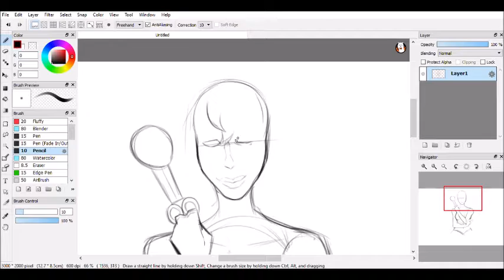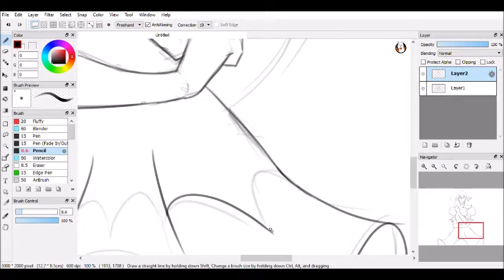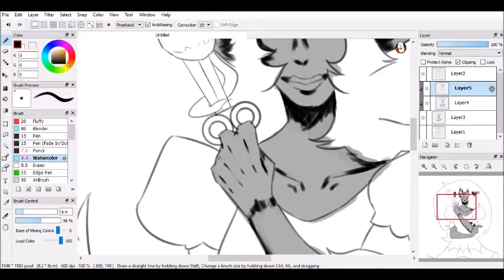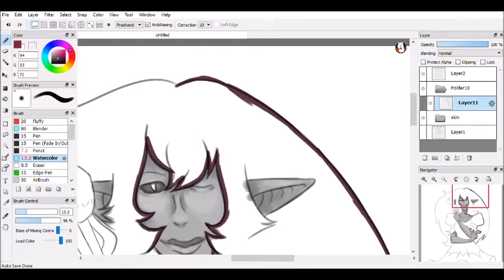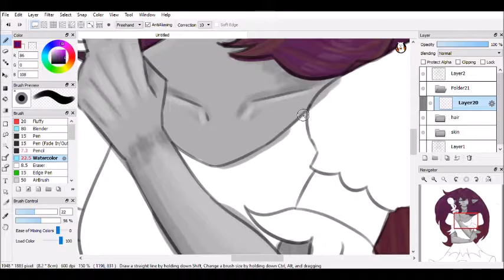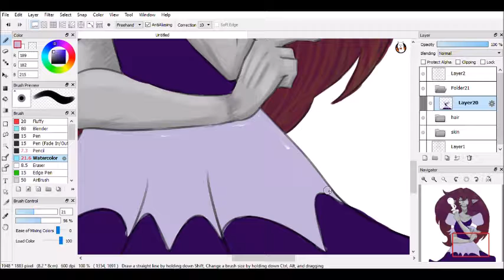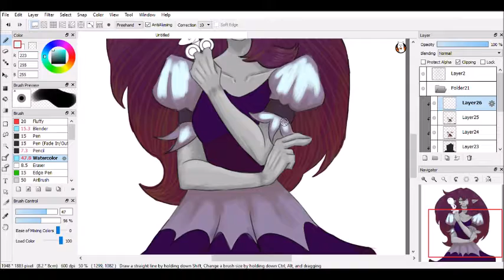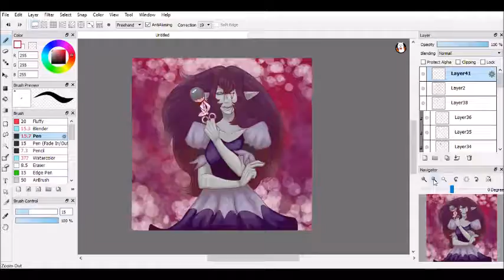Goretober Day 4